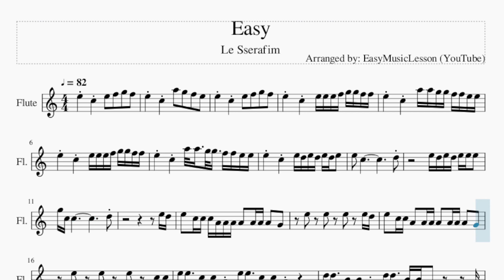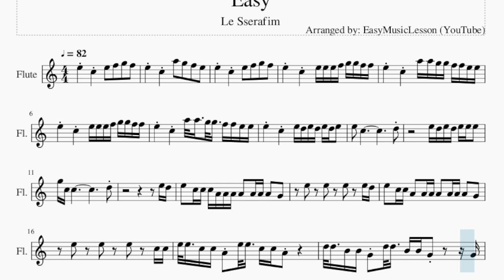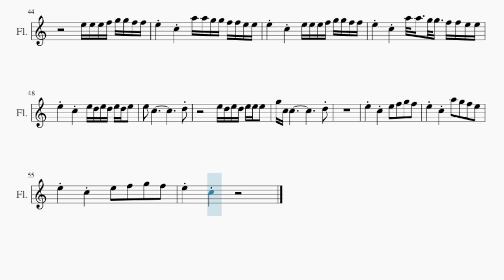Flute Sheet Music: How to play Easy by Le Sserafim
Comment and let us know how the videos have helped you. It keeps us going! :)Here is a sheet music/tab video on the song Easy by Le Sserafim on the flute. A flute sheet music arrangement which is transposed to notes that are easily played by flute, for the song Easy by Le Sserafim.

EasyMusicLesson teaches you to play the your favorite instrument, through well-arranged sheet music so that you too can learn how to play Easy by Le Sserafim on the flute as fast as you can. A flute sheet music with backing tracks to help your play the song better.

Chords of Flute arrangement:
A Min   D Min   F Maj   E Min   A Min   D Min   F Maj   E Min
A Min   D Min   F Maj   E Min   D Min   F Maj   E Min   A Min
D Min   F Maj   E Min   A Min   D Min   F Maj   E Min   A Min
D Min   F Maj   E Min   A Min   D Min   F Maj   E Min   D Min
F Maj   E Min   A Min   D Min   F Maj   E Min   A Min   D Min
F Maj   E Min   A Min   D Min   F Maj

Melody notes of Flute:
E5     C5     E5   F5   G5   F5
E5     C5     A5   G5   F5   E5
E5     C5     E5 E5 E5 F5 G5 G5 F5 F5
E5     C5     A5 A5 G5 G5 F5 F5 E5 E5
E5     C5     E5 D5 E5 D5 E5 D5 E5
E5 D5 E5 D5 E5 E5 E5
G5 C5 C5                       D5
E5 D5
E5   C5 C5 C5 A4 A4 A4 A4   A4 A4 A4   G4
E5   C5 C5 A4   A4 A4 A4   A4 A4 A4   G4
E5     E5     E5     C5 C5
E5 E5   C5 C5 A4 E5 E5   C5 C5 A4
D5 D5   B4 B4 G4 D5 D5   B4 B4 G4       G4
E5 D5 E5 D5 E5 D5 E5 D5 E5 D5 C5   A4   G4
D5 C5 D5 C5 D5 C5 D5 C5 D5 C5 B4   G4   E5
D5 C5     A4             C5 C5
E5 C5 C5 C5   A4 A4   G4 G4   A4 B4   C5
E5 D5
E5 E5 E5 F5 G5 G5 F5 F5
E5 D5 C5         E5 D5 E5 D5 E5 D5 E5 D5
G4   D5     C5 D5 E5 E5 E5 E5 E5 E5 E5 D5
E5 D5 C5   E5   E5   E5   E5 D5 E5 D5 E5 D5
E5 D5 D5     C5 D5           C5 C5
E5 E5 D5 D5 C5 C5 B4 B4 C5 D5 C5 B4 A4 G4 G4
E5 E5 D5 D5 C5 C5 B4 B4 C5 D5 C5 B4 A4   G4
G4 G4 G4 A4 B4     C5 D5       G4 G4 G4
G4 G4 G4 A4 B4     C5 D5         E5 D5 C5
E5     C5